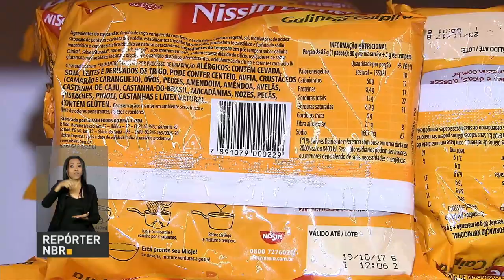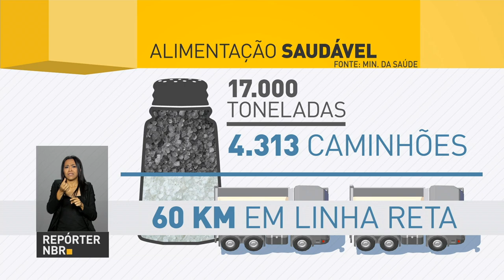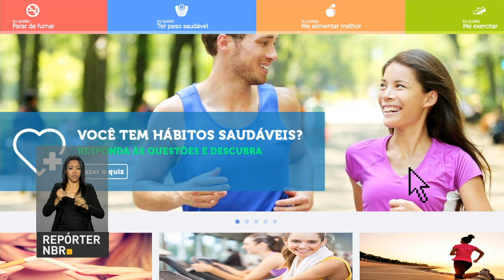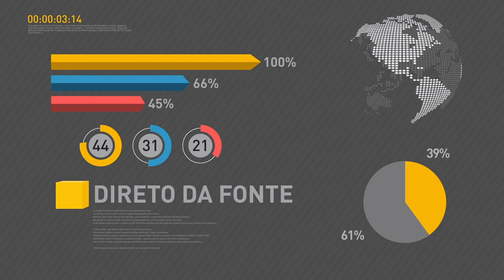Setor de serviços registra crescimento de 1,0% em abril, segundo IBGE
REPÓRTER NBR 11H - 14.06.17: Setor de serviços registrou crescimento de 1,0% no mês de abril em comparação com março, revela o IBGE. Em reunião com governadores, presidente Michel Temer discutiu a repactuação das dívidas dos estados com o BNDES. E mais: indústria alimentícia conseguiu eliminar 17 mil toneladas de sódio nos últimos cinco anos.